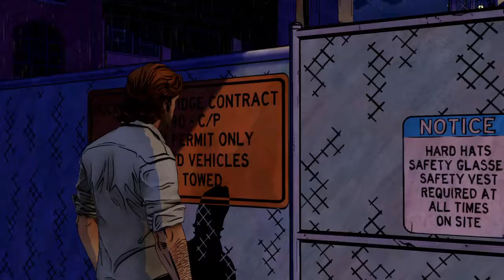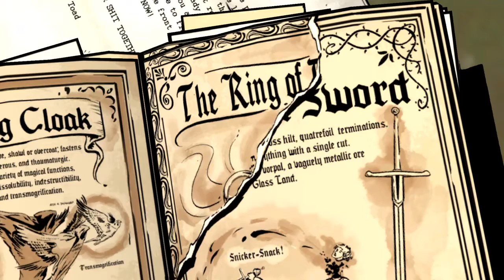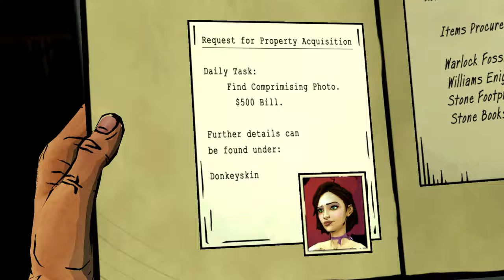The Wolf Among Us - Episode 3 : A Crooked Mile (#1)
Full playthrough of Episode 3 : A Crooked Mile. Part 1 video. See channel for part two.